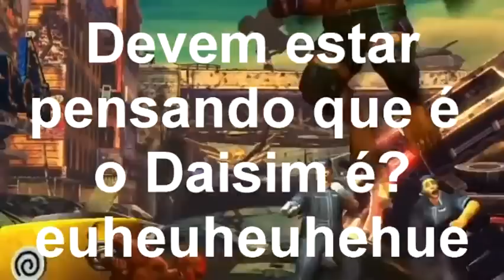Top 10 Gatas dos Jogos com Colono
Positive e Favorite =D

Bora Curtir a Fanpage!

Participação de Colono!